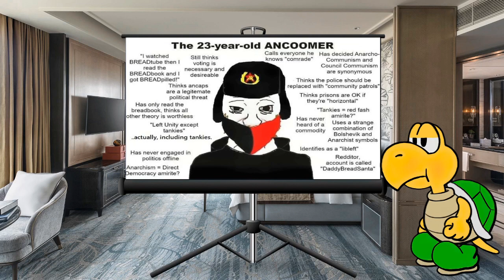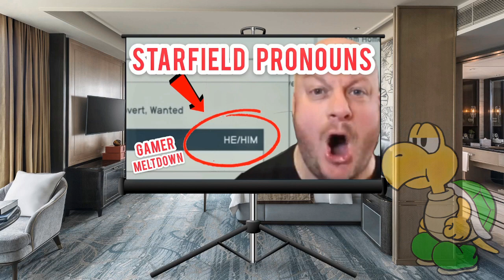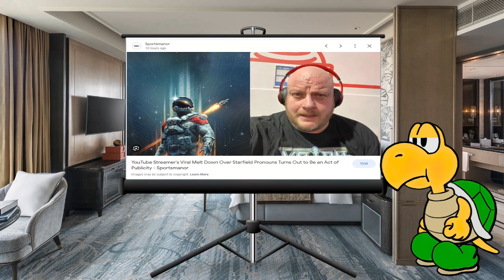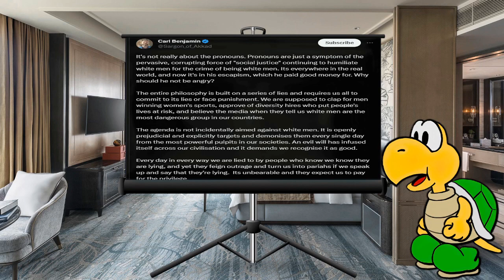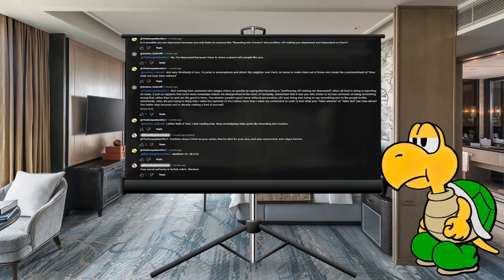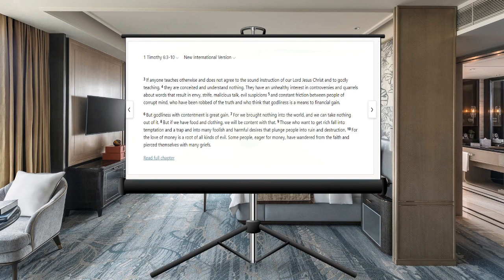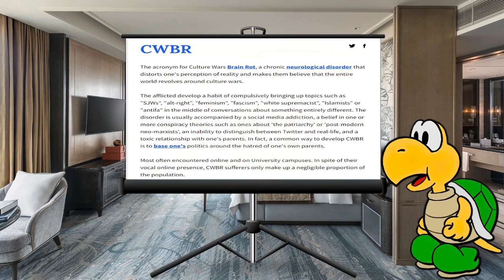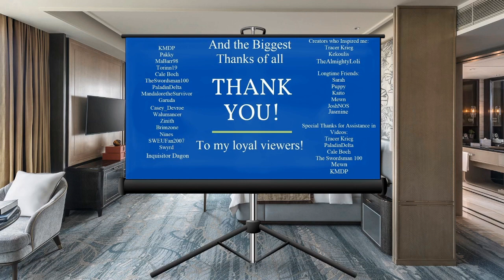Culture War Brain Rot: A Terminal(ly Online) Condition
Tonight we talk about a certain sperg out over a certain game that may have been proven to been done just to get super berries.